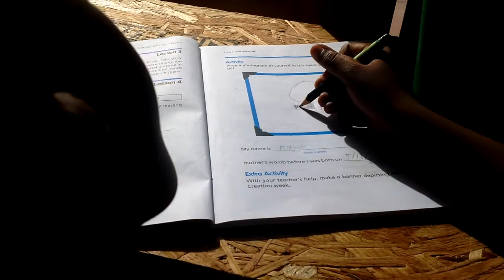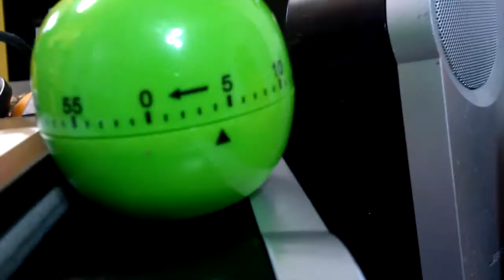Growing Greatness: E1- Genesis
Follow the homeschool journey of a mother of three. Yvette Munroe talks candidly about the initial idea of parent directed education and homeschool.